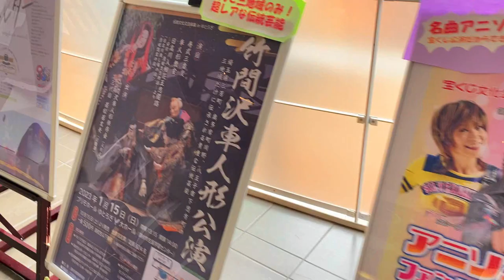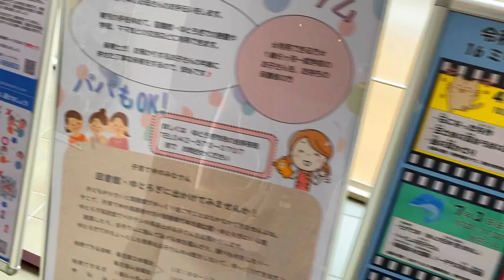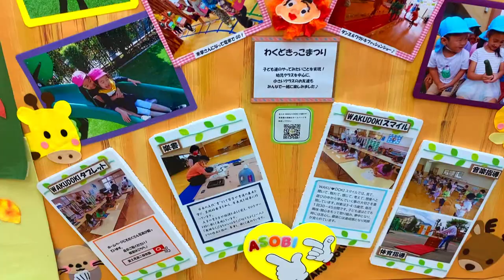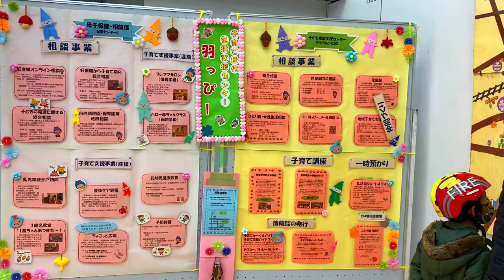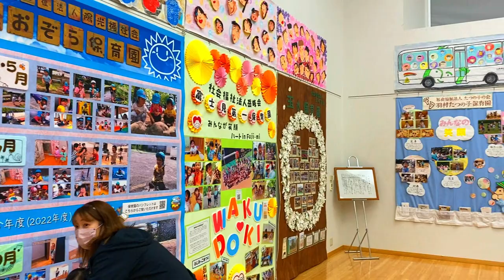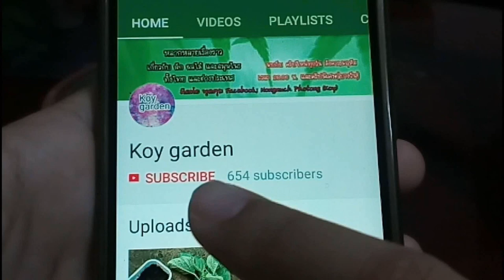เล่าเรื่องอนุบาลญี่ปุ่น ของแม่บ้านญี่ปุ่น เล่าสู่กันฟังค่ะ